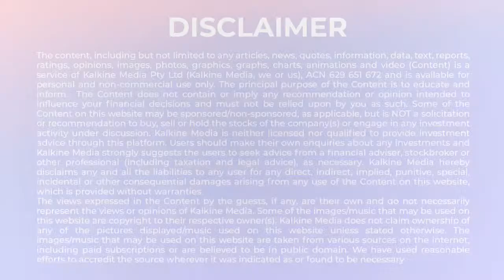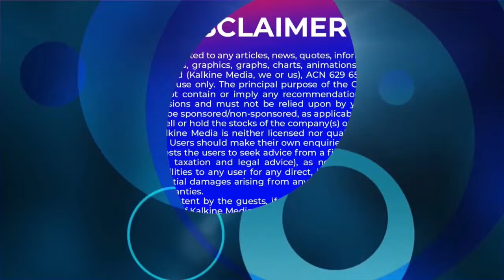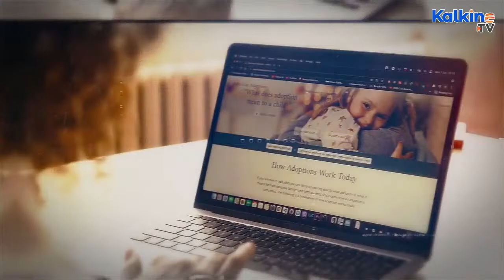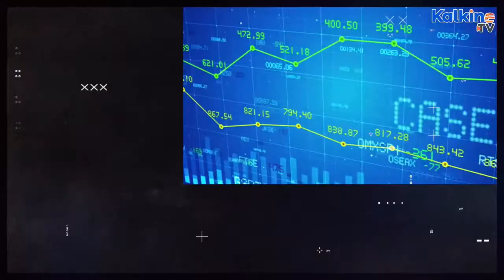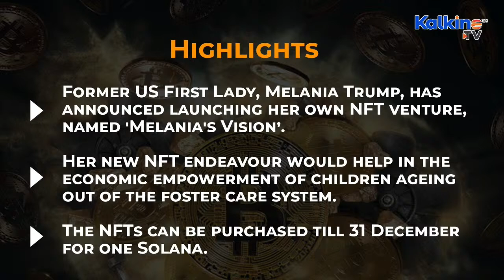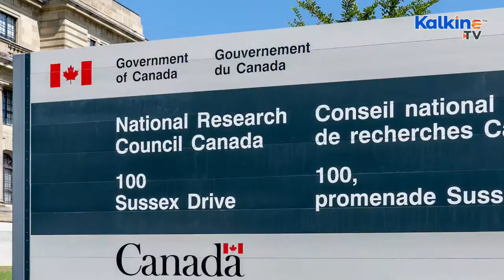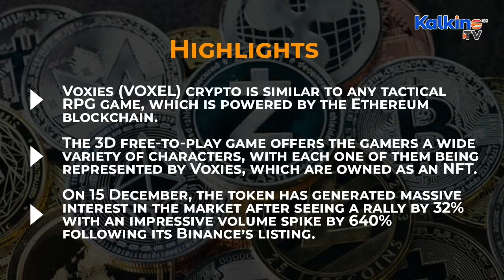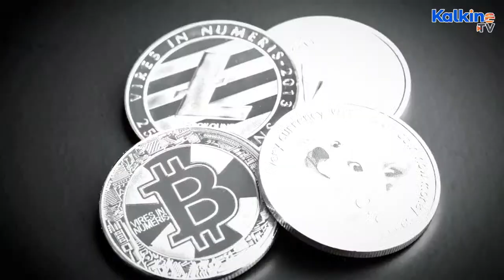Stock Market Live Updates | Business News | Kalkine TV Live